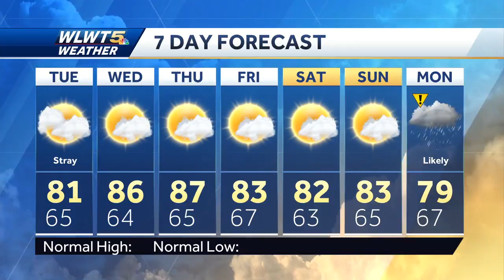Some Clouds But Dry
Plenty of clouds linger but most areas will remain dry.